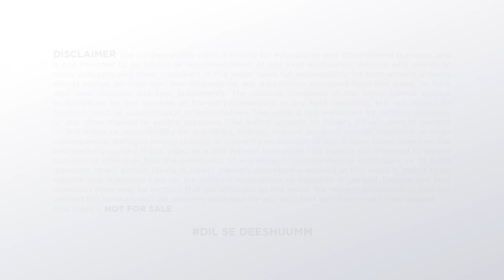कोलकत्ता में क्यो हुआ Rocketry को लेके हंगामा | PVR Cancelled Rocketry Shows | R Madhavan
TIMESTAMPS:
कोलकत्ता में क्यो हुआ Rocketry को लेके हंगामा 00:00
PVR Cancelled Rocketry Shows 01:25
Rocketry R Madhavan 02:15

Hello guys you are welcome to today's video of our channel FILMY FEVER. In this video I will talk about कोलकत्ता में क्यों हुआ rocketry को लेके हंगामा , about pvr canceled rocketry shows , about rocketry , about r madhavan , about r madhavan interview, about R madhavan speech, about R madhavan movies, about rocketry: the nambi effect, about R madhavan, about nambi narayanan, about nambi narayanan story, about madhavan movies, about madhavan songs, about R madhavan movies in tamil, about tamil madhavan movies, about alaipayuthey, about vikram vedha, about irudhi suttru, about 3 idiots. So let's start the video and if you want to get full gyan then be with the video till the end and if you have not subscribed to the channel then do subscribe to the channel and don't forget to press the bell icon.

हेलो दोस्तों स्वागत है आपका आज की वीडियो में जिसमें हम बात करेंगे की कोलकत्ता में क्यों हुआ rocketry को लेके हंगामा, पीवीआर रद्द रॉकेटरी शो के बारे में, रॉकेट्री के बारे में, आर माधवन के बारे में, आर माधवन साक्षात्कार के बारे में, आर माधवन भाषण के बारे में, आर माधवन फिल्में के बारे में, रॉकेटरी: नंबी प्रभाव के बारे में, आर माधवन के बारे में, नंबी नारायणन के बारे में, नंबी नारायणन कहानी के बारे में, माधवन फिल्में के बारे में,  माधवन गाने के बारे में, तमिल में आर माधवन फिल्में के बारे में, तमिल माधवन फिल्में के बारे में, अलैपायुथे के बारे में,  विक्रम वेधा के बारे में, इरुधिसूत्रु के बारे में, 3 इडियट्स के बारे में। तो मैं आपको इस वीडियो में बताऊंगा उसके लिए आपको ये वीडियो अंत तक देखना होगा और अगर अपने चैनल को सब्सक्राइब नहीं किया है तो चैनल को करो सब्सक्राइब नोटिफिकेशन का घंटा जरूर दबाएं।

अजय ने लगाया Vikram के Director पर धोखाधड़ी का आरोप | Ajay Devgan | Ajay Devgan Angry | Vikram Movie

Mahesh Babu का नया Look Hua Viral | Mahesh Babu And Rajamouli Film | Mahesh Babu New Movie